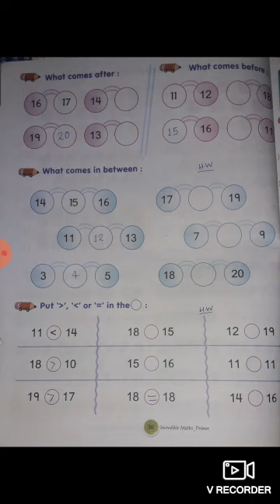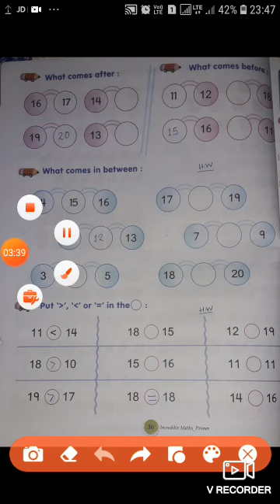UKG MATHS 0512